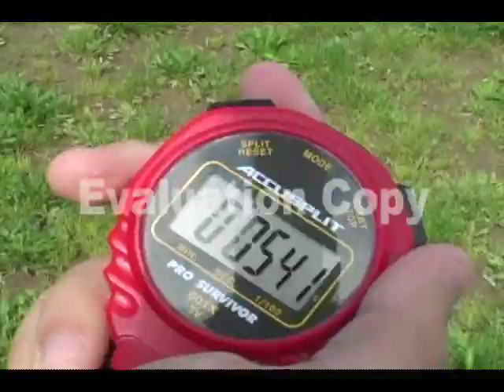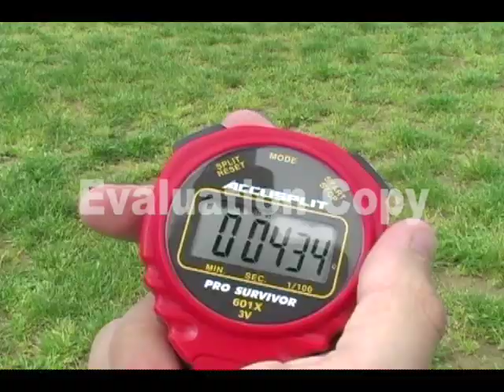Nike Spikes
A short video collaboration of Sports Marketing and IB Film Studies students.  This is a commercial for Nike Spikes track cleats.